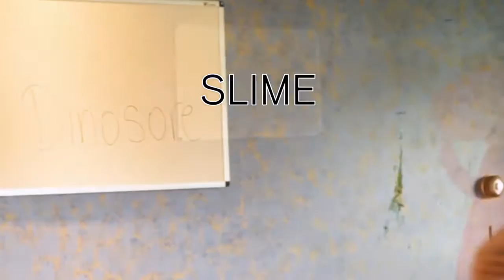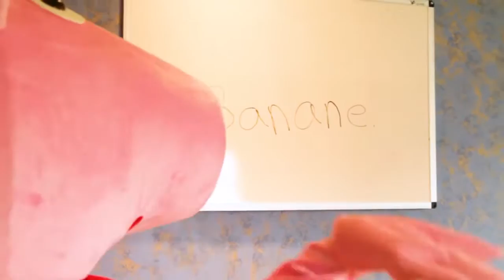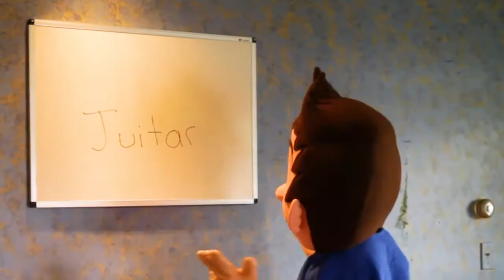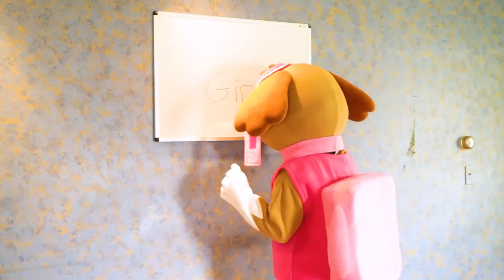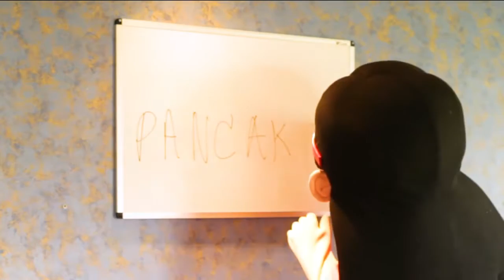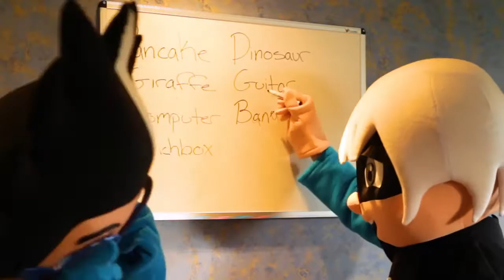PJ Masks School Time with Spelling Bee, Best ABC Learning Video IRL, Trolls Movie, Paw Patrol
The PJ Masks heroes are in school for the big spelling bee where the students learn the ABC's and spelling.  but the PJ Masks villain Romeo and Luna Girl are bad students in the classroom and cheat to steal all the surprise toys from The Trolls Movie, paw payrol, and your favorite Disney and Nick Jr shows.  Let's go to school with the PJ Masks and learn the ABC and spelling with the PJ Masks Catboy and Owkette in real life IRL.